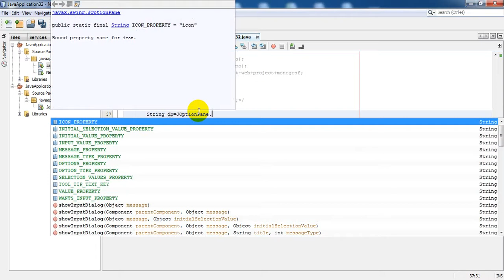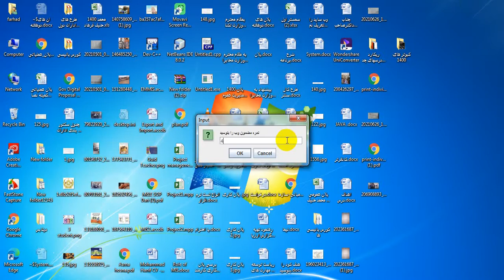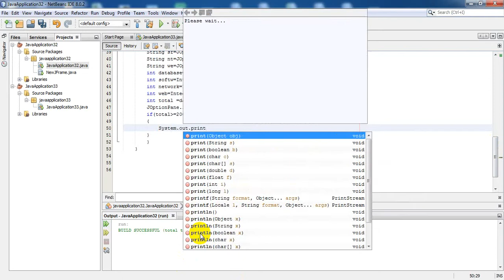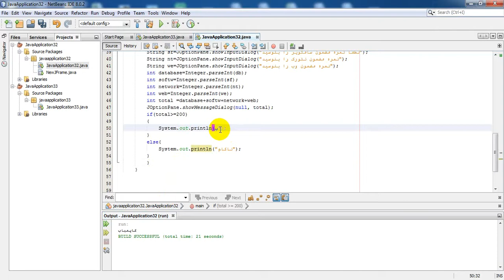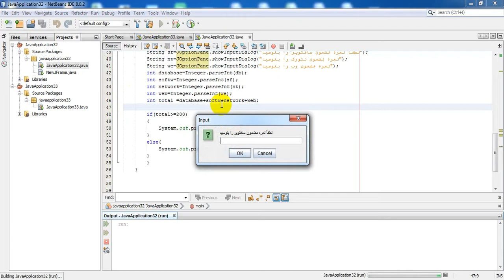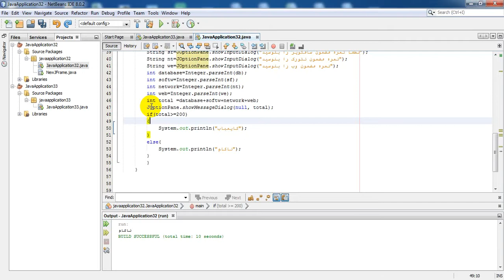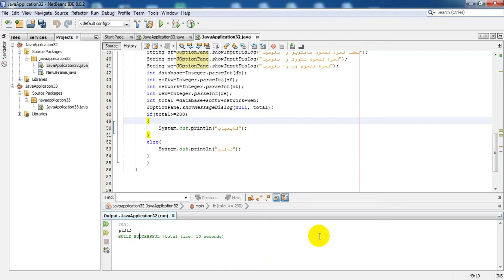mohammad hanif farhad java4